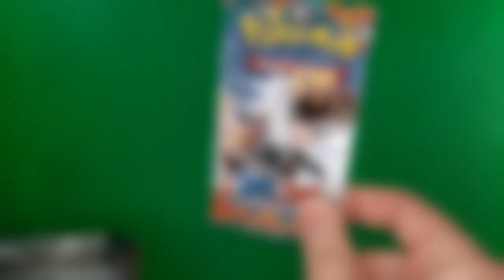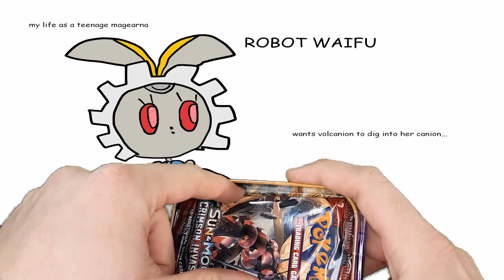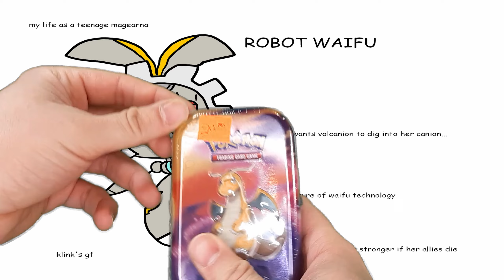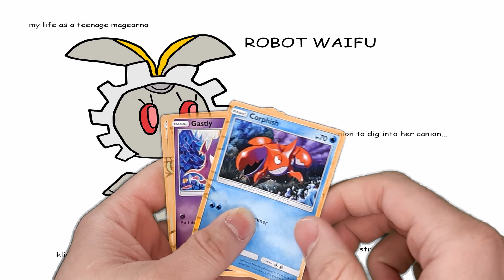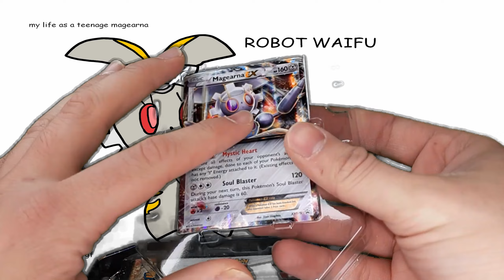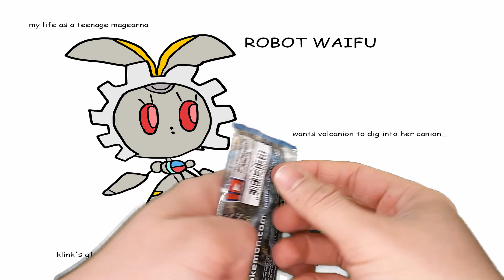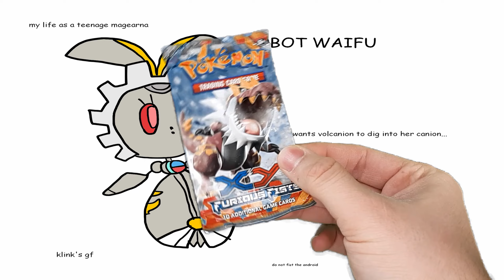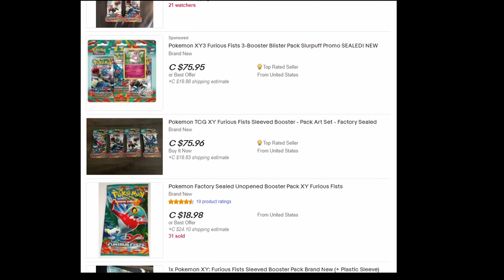Kanto power mini tins & Magearna tin - Furious findings - Poke Card Champ 47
Hidden surprises in this one

Packs that appeared in this episode:

Kanto powers mini tins (x3):
XY Steam siege x3
Sun&Moon Crimson Invasion x3

Magearna Battle heart tin:
XY Steam Siege x2
XY Breakpoint x1
XY Furious fists x1 (Unopened)